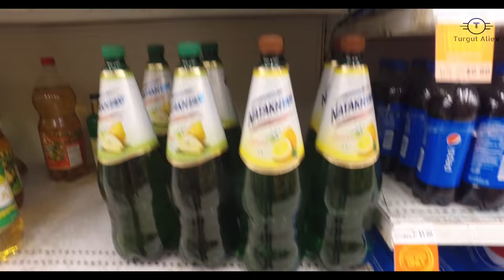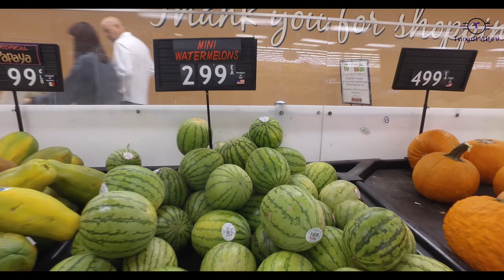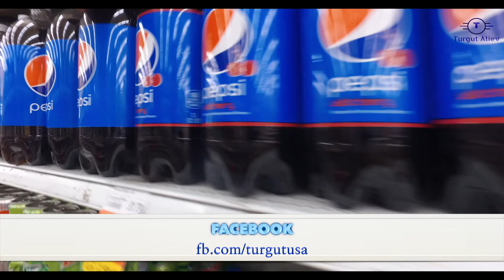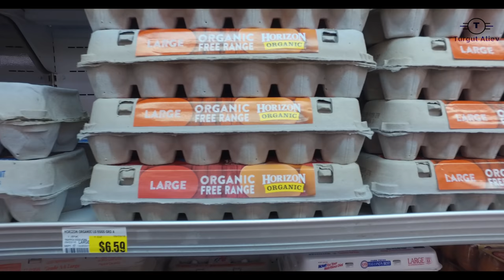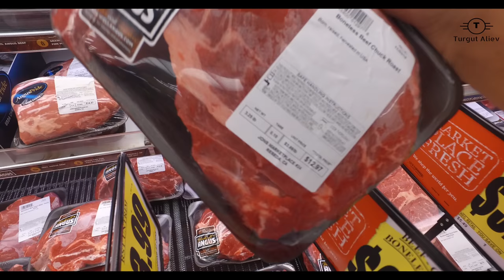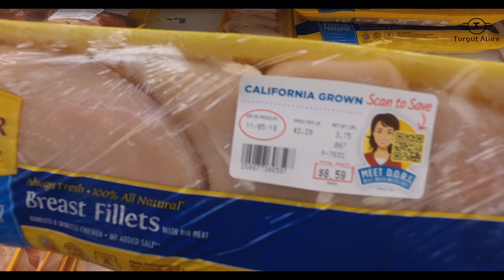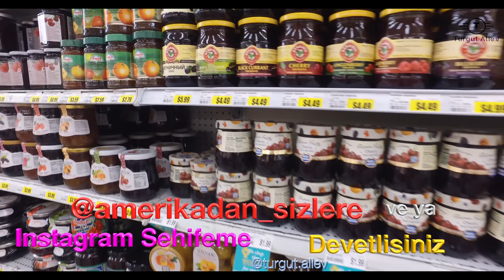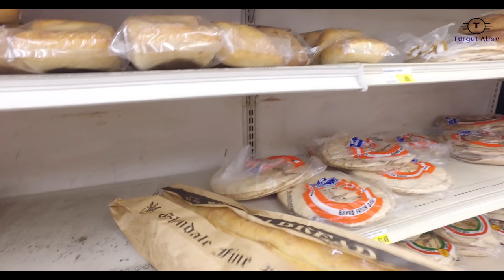99 CENT-Ə QOZ? AMERIKADA ALIS-VERIS ETDIM (Ərzaq Magazasini Gəzdim) V137 06.11.2018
QOZ 99 CENT? AMERIKADA ALISVERIS ETDIM (Erzaq Magazasini Gezdim) V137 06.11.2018

Yenilendi , Ses Problemi Hell olundu...

amerikada market
amerikada alisveris
amerikada yasam